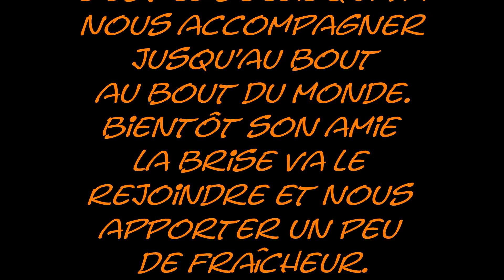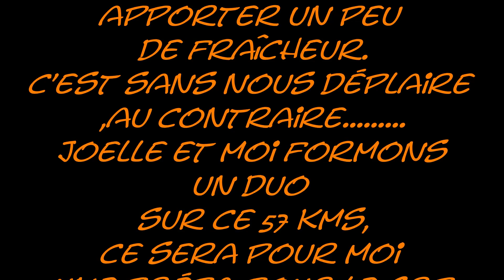Trail de Bout du Monde en duo avec Joëlle 2019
Trail du bout du monde en duo avec Joëlle sur le 57 kms .
en "duo" enfin presque puisque je ferai le parcours sur sa totalité afin de me préparer pour le GRP .